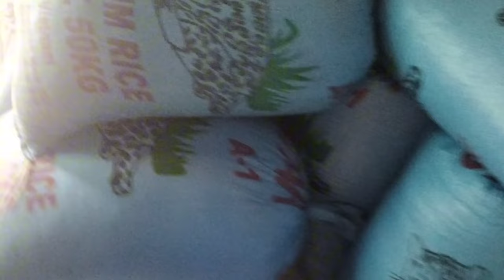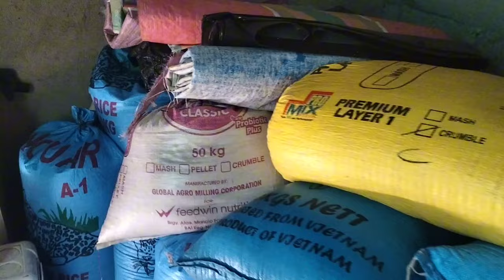Day 3 natapos din sa pag harvest..